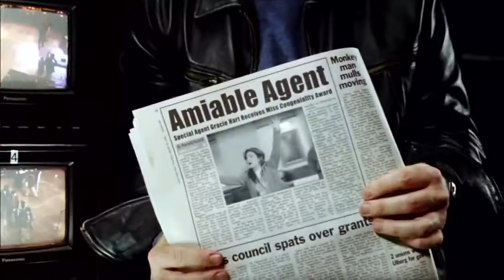Miss Congeniality 2: Armed and Fabulous 2005 Trailer HD | Sandra Bullock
Miss Congeniality 2: Armed and Fabulous 2005

After Cheryl Frasier and Stan Fields are kidnapped, Gracie goes undercover in Las Vegas to find them.

Director: John Pasquin
Writers: Marc Lawrence (characters), Katie Ford (characters)
Stars: Sandra Bullock, Regina King, William Shatner